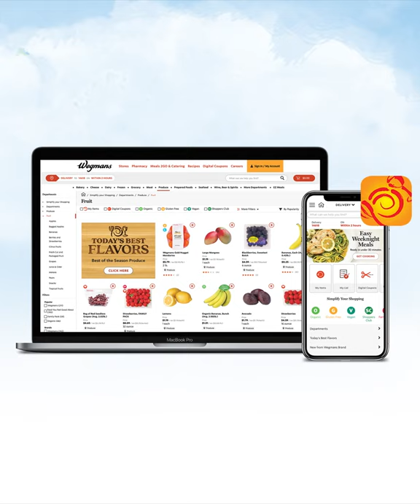Wegmans Curbside & Delivery Download the AppExperience the benefits